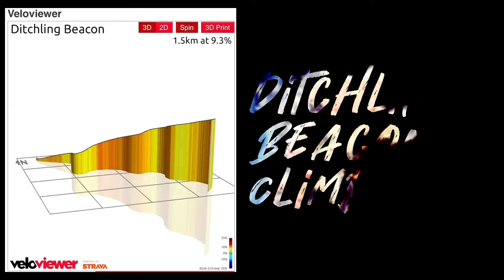Ditchling Beacon - The Iconic Climb - BRIGHTON - Abe Solo Ride🚴‍♂️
London - Ditchling Beacon - Brighton
Cube Bike - Zipp Carbon Wheels
Go Solo! Go Far!